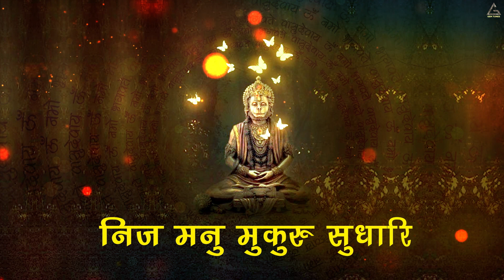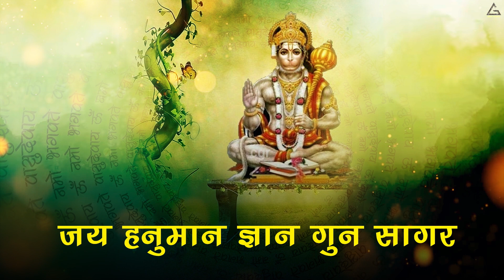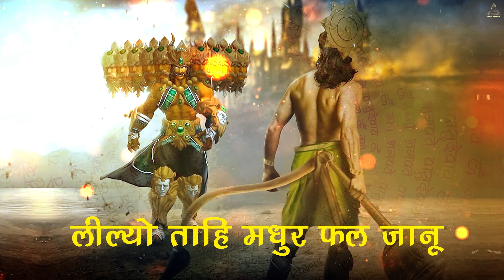Hanuman Chalisa : हनुमान चालीसा | Suresh Wadkar | Hanuman Ji Bhajan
Gem Tunes Bhakti & Rao Inderjeet Singh Presents "Hanuman Chalisa" Hanuman Ji Ki Aarti. Sung by Suresh Wadkar. Music is given by Havinder Babbi. Lyrics are Traditional.

Song : Hanuman Chalisa
Singer : Suresh Wadkar
Lyrics : Traditional
Concept : Jitendra Raghuvanshi
Producer : Rao Inderjeet Singh